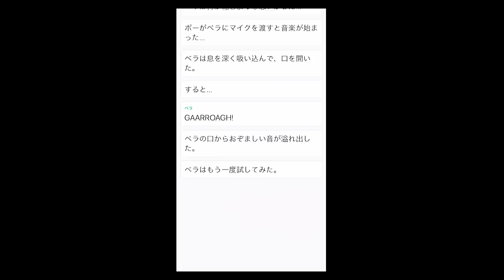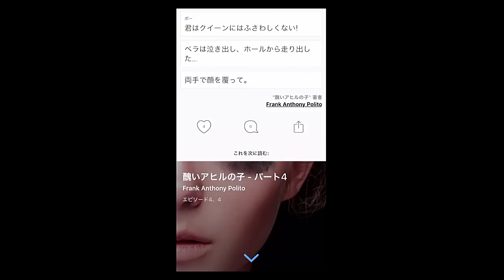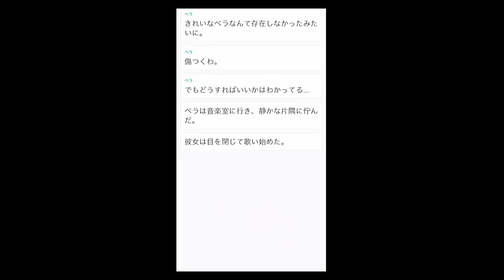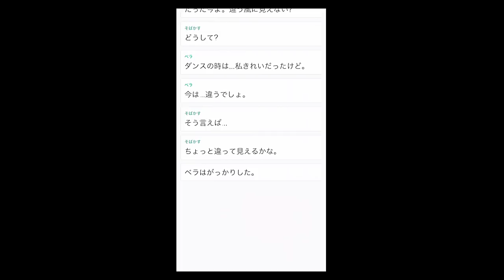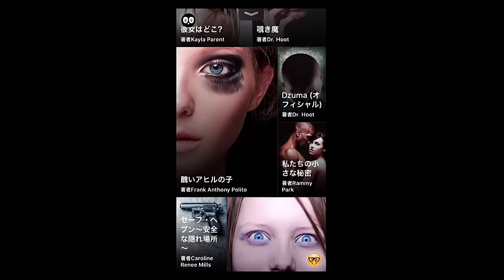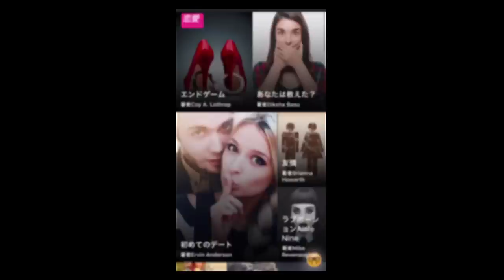【HOOKED】学校一の美人に変身したブスに悲劇が・・・！？ - 醜いアヒルの子②-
HOOKED 醜いアヒルの子　を実況プレイ

次⇒